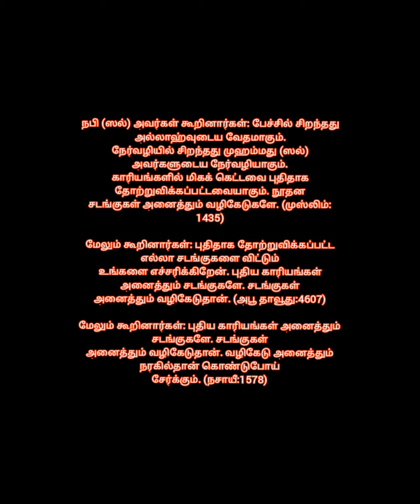முஹரமும் மூட நம்பிக்கையும்